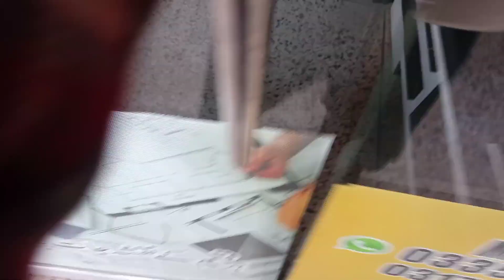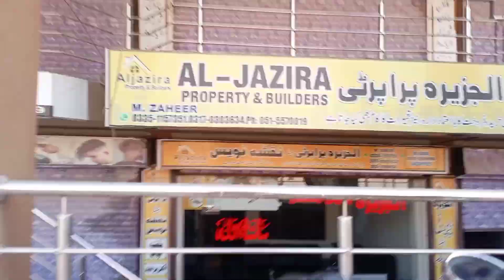نیا سال نیا وژن نیا دوست